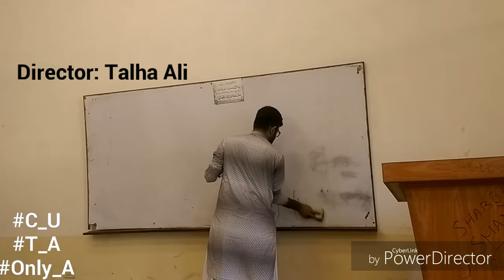Uog Students Funny Videos by ATUtheLegends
Uog_Vines Uog Students Funny Videos by ATUtheLegends
Uog Students Funny Videos by ATU_Legends
This Channel is created by 3 Gujrati Doers
# Best Friends
Usman Habib